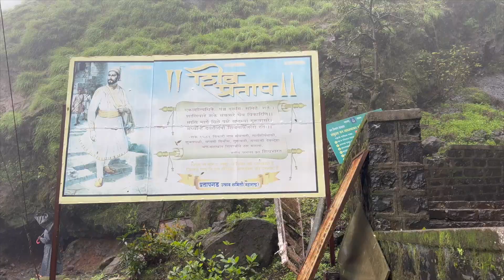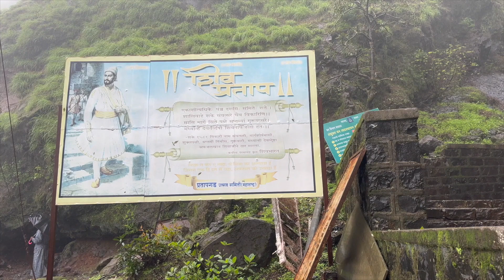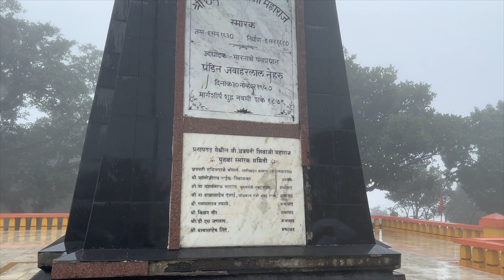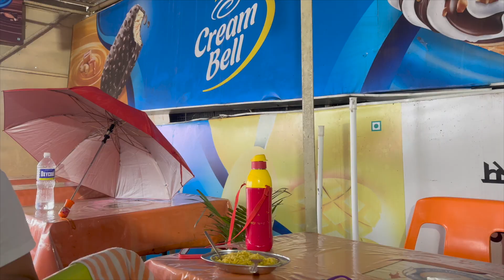Pratapgad Fort | Pratapgad Killa | Pratapgad Fort History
Pratapgad Fort is a historic hill fort located in the Sahyadri Mountain Range of Maharashtra, India. It is situated in the Satara district, approximately 23 kilometers west of the town of Mahabaleshwar. The fort is famous for its significance in the Maratha history and was built during the 17th century.

Key features and historical significance of Pratapgad Fort:

Construction: Pratapgad was built by Chhatrapati Shivaji Maharaj, the founder of the Maratha Empire, in 1656. It was strategically constructed to defend against the rising influence of the Adil Shahi Sultanate and the Mughal Empire.

Battle of Pratapgad: The fort gained prominence after the Battle of Pratapgad, fought on November 10, 1659, between Chhatrapati Shivaji and Afzal Khan, an Adil Shahi general who was sent to assassinate Shivaji. During the encounter, Shivaji strategically killed Afzal Khan using his "Wagh Nakh" (tiger claws) and successfully defended the fort.

Architecture: The fort showcases a blend of Maratha and Islamic architectural styles. It has a significant presence of stone walls, bastions, watchtowers, and temples.

Balekilla: The central part of the fort, known as the "Balekilla," is the highest point and the heart of the fort, housing various buildings and structures of historical importance.

Bhavani Temple: Within the fort premises, there is a famous temple dedicated to the Hindu goddess Bhavani. This temple holds religious and cultural significance for locals and visitors alike.

Tourism: Today, Pratapgad Fort is a popular tourist destination and is managed by the Archaeological Survey of India (ASI). Visitors can explore the fort's historical ruins, enjoy panoramic views of the surrounding landscape, and immerse themselves in the rich history of the Maratha Empire.

Tourists can reach the fort through various trekking routes and can also use private vehicles. The best time to visit Pratapgad Fort is during the monsoon and winter seasons when the weather is pleasant and the surroundings are green and lush.

Overall, Pratapgad Fort stands as a testament to the valor and strategic acumen of Chhatrapati Shivaji Maharaj and holds a significant place in Indian history and heritage.